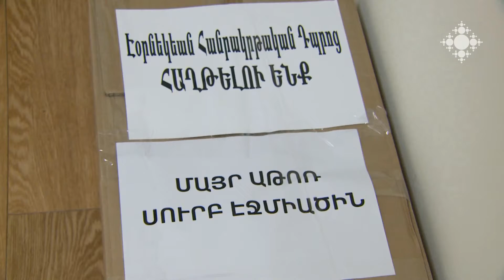«Էօրնեկյան» դպրոցն օգնում է սահմանին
Մայր Աթոռի հովանու ներքո գործող «Էօրնեկյան» դպրոցը ծնողական համայնքի ու աշակերտական խորհրդի հետ օգնում է սահմանին ֆինանսապես, պարենով ու դեղորայքով: